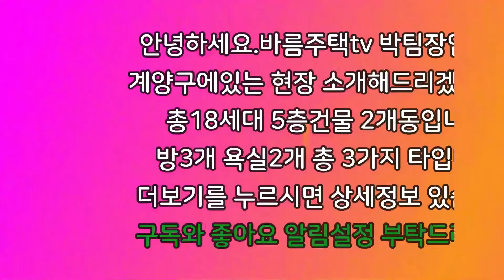[인천신축빌라]안방에 작은방만한 대형 드레스룸!!!거기에 야외테라스까지~~최저 분양가라 약속합니다!!언제든지 문의만 주세요!!친절상담 도와드리겠습니다!!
현장 :  이음빌리지

★★★최저 입주금 가능 현장★★★

✔위치: 인천 계양구 계산동

✔세대수: 18세대 5개타입 5층건물 2개동

✔평수: 33평형

✔ 구조:   방 3 / 화장실2

✔ 교통:   경인교대입구역 5분거리

    1. 드럼세탁기

    2. 100인치 TV증정

    3. 신세계백화점 상품권

    4. 이사비용 전액지원

    5. 취등록세 지원

☎ 분양/상담 문의 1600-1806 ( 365일 연중무휴 )